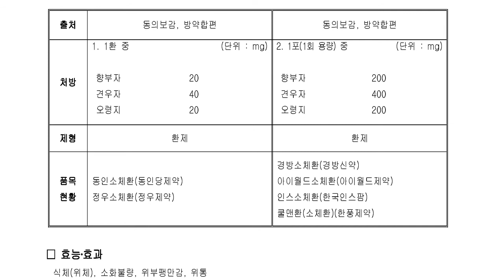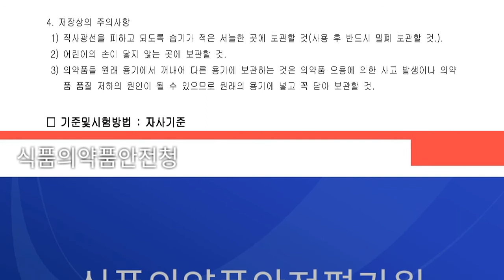소화기관용약, 기타의 소화기관용약...소체환(消滯丸)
□ 효능, 효과
식체(위체), 소화불량, 위부팽만감, 위통
향부자, 견우자, 오령지

동인소체환(동인당제약)
정우소체환(정우제약)
경방소체환(경방신약)
아이월드소체환(아이월드제약)
인스소체환(한국인스팜)
쿨맨환(소체환)(한풍제약)